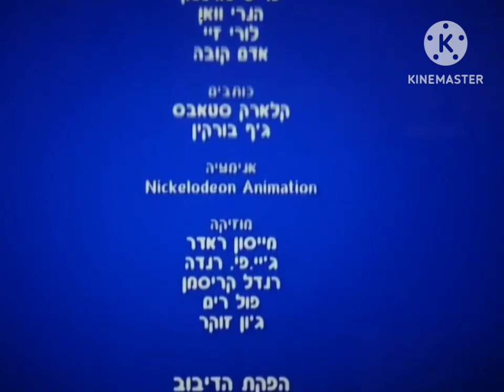Mr. Lopart and the Monster Machines End Credits (Hebrew)